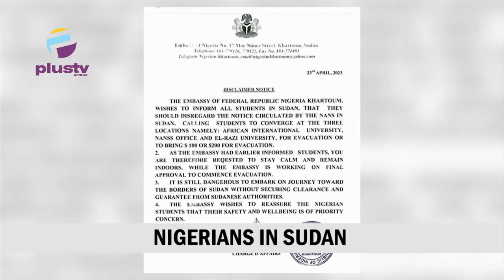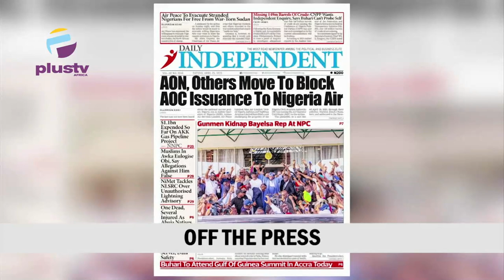LASTMA Recovers Used Baby Diapers From Accident Victim | Nurses Protest Exclusion From 40% Pay Rise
Welcome To The Top Trending